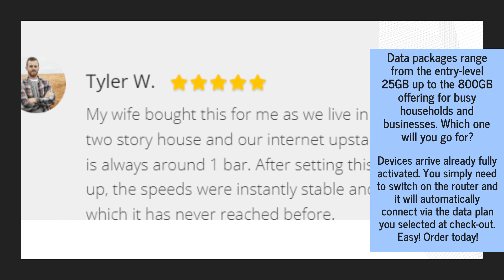Top WiFi 4g Home LTE Provider Offers Fast Internet To Truckers, Travelers & Outdoors Enthusiasts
For WiFi that works every time, get a Spacelink 4G LTE Home Router.